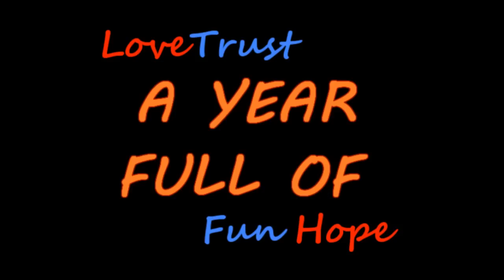O N E Y E A R ♥♥♥ [HD]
READ ♥

hd makes difference :)

1 jahr !!! ♥
vor einem jahr bin ich dieses trottelige pferd zum 1. mal geritten & ich hab erst richtig beim bearbeiten gemerkt, wie sehr ich ihn liebe ♥♥♥
das jahr ist mir unheimlich kurz vorgekommen :o:)
aachja & die bilder sind chronologisch angeordnet :-)

im april haben wir turniiier :)))
ich bin gespannt :D

& morgen oder so gibts ne neue kamera *-* !!!
dann gibts bessere & hoffentlich auch häufiger videos :) !

Laura :*